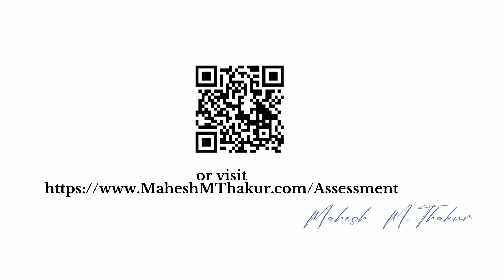CEO Wisdom: Credibility & Influence Insights from Marshall Goldsmith with Mahesh M. Thakur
Join us for a deep dive into the world of leadership with Marshall Goldsmith and Mahesh M. Thakur as they unravel the pearls of wisdom from Marshall's renowned book, "The Earned Life." In this insightful conversation, we explore the profound significance of earning credibility and mastering the art of influencing others positively.

Unlocking Leadership Secrets: Delve into the intricacies of leadership, from decision-making to navigating the complex dynamics of corporate landscapes. Discover the fundamental principles that separate great leaders from the rest.

The Power of Credibility: Marshall Goldsmith emphasizes the importance of credibility, which needs to be earned not once but twice. The first dimension relates to making a positive difference in the world. Leaders must continually strive to create a meaningful impact in their organizations and communities.

Influence without Overselling: The second dimension, often found in Mahesh Thakur's coaching experiences with CEOs, revolves around the art of influencing without overselling. Many successful leaders fall into the trap of overexerting themselves, trying to prove their worth or win every argument. Learn how to avoid this common pitfall and embrace a more effective leadership style.

Leadership Insights for CEOs: Discover actionable insights that resonate with CEOs and top executives as they navigate the intricate web of leadership. Gain valuable strategies for building trust, fostering collaboration, and creating lasting positive change within your organization.

Cultivate Your Leadership Journey: Whether you're an aspiring leader or a seasoned executive, this discussion offers a wealth of knowledge to propel your leadership journey forward. Learn from Marshall Goldsmith's extensive experience coaching top CEOs and Mahesh Thakur's dedication to helping leaders reach their full potential.

to access a wide range of coaching resources, assessments, and tools designed to accelerate your personal and professional growth.

Explore the profound insights shared in this conversation and embark on a journey of leadership excellence. Don't miss out on the opportunity to learn from two prominent thought leaders in the field of leadership and personal development. Join us for an enriching experience that promises to enhance your leadership skills and inspire positive change.